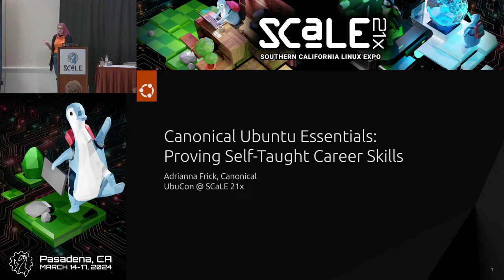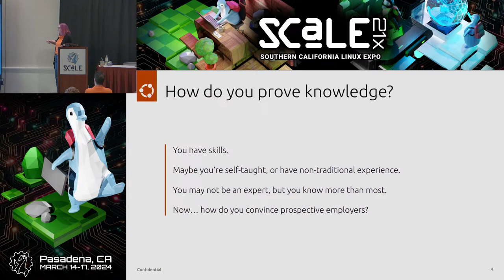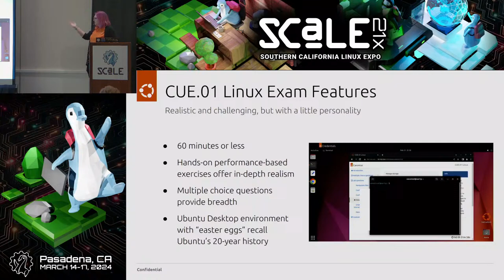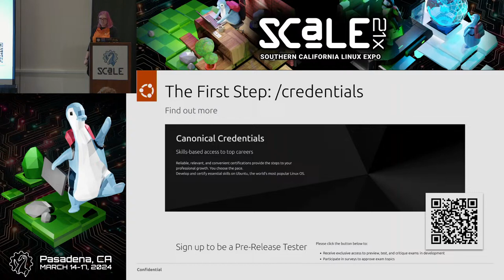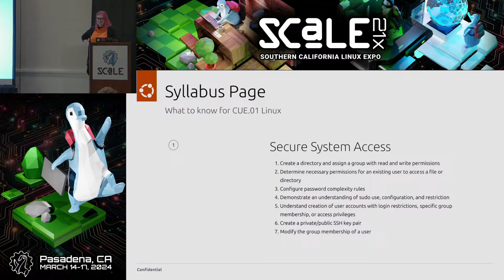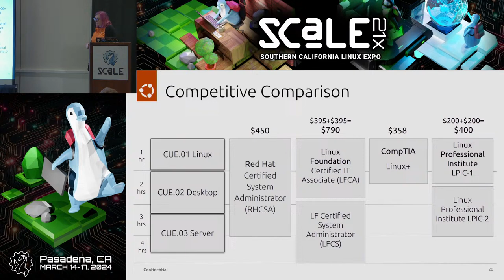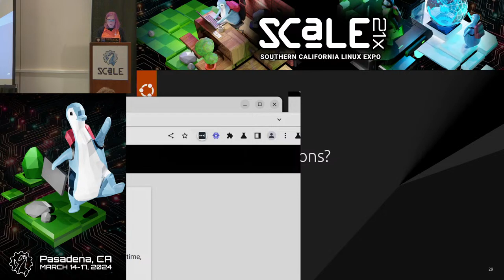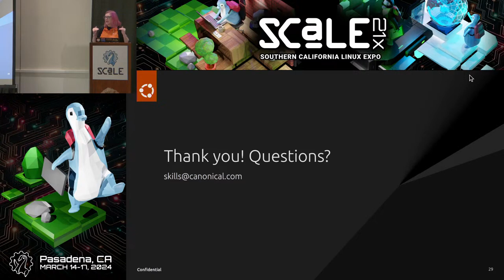Canonical Ubuntu Essentials: Proving Self-Taught Career Skills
Talk by Adrianna Frick